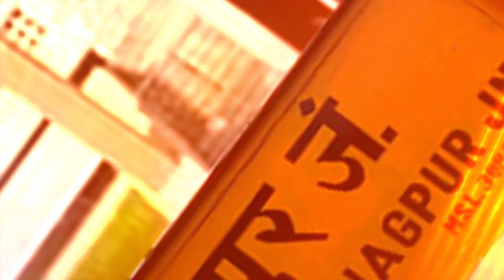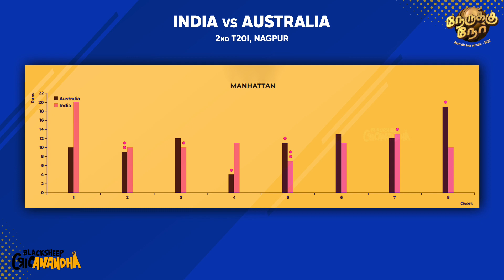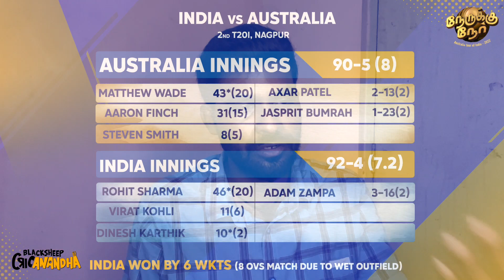Rainகுப் பின் Axar & Rohit சரவெடி WIN ! IND vs AUS 2nd T20I 2022 Review & Highlights | Bumrah Yorker